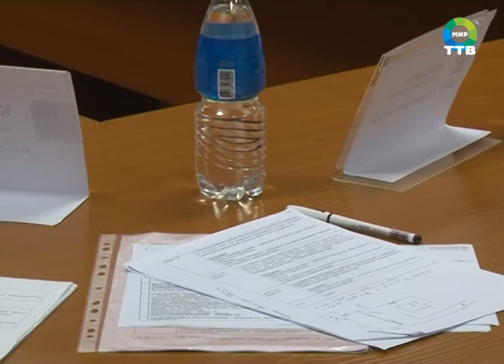очередное заседание думы Фокино